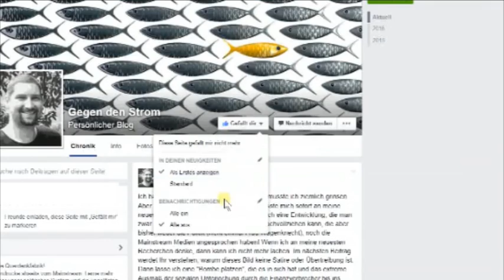Bazon Brock über heuchlerische westliche Empörung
Bitte teilen!
 Der Philosoph Bazon Brock spricht Klartext und nimmt
 die heuchlerische Politik des Westens gegenüber Russland vollends auseinander.
 Er wird sogar derart deutlich und schonungslos, daß das Interview - augenscheinlich - abgebrochen wird!
 (Siehe sein letzter Kommentar!). Unbedingt anschauen!